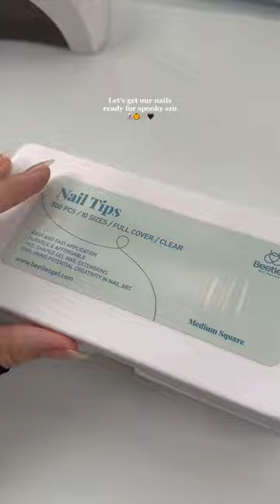Rate these spooky nails from 1-10 👻✨💅